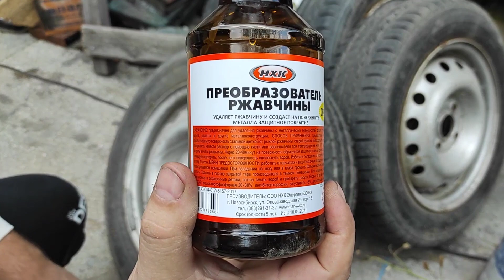Тест Новосибирского преобразователя ржавчины НХК на автомобильных дисках Оценка 4.7 из 5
Сегодня, для того чтобы подготовить мне к замене колес на Daewoo nexia, с зимних на летние, которые я меняю самостоятельно. Решил обслужить диски после 4х сезонов хранения на улице. И да все это время у меня не было необходимости менять летнюю резину на зимнюю, так как не было времени, ездить на авто летом. Диски были в не очень приглядном состоянии, и я сходил в магазин в шаговой доступности. И приобрел преобразователь ржавчины. По началу я огорчился, что с цинком которые я у них брал отсутствовали, там я хотя бы уже имел представление, о том какой будет результат. а в место них, был обычный и непонятный преобразователь, да еще и по цене куда дороже прошлых. Зато новый подумал я и если что я буду знать, заодно сниму обзор, для тех кому интересно.